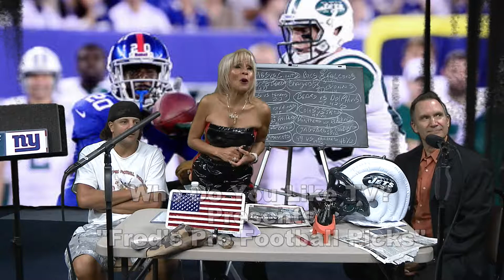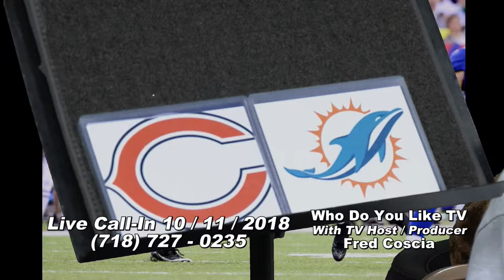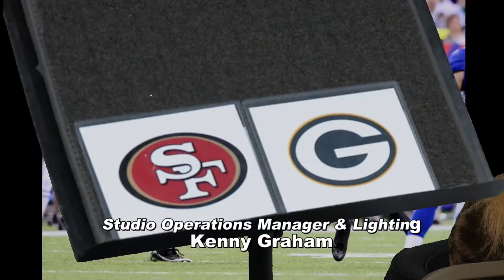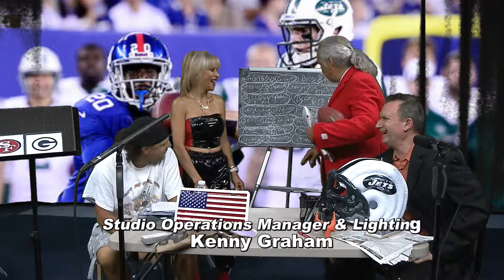Fred's Pro Football Picks: NFL 2018 - Week 6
Who Do You Like TV? presents "Fred's Pro Football Picks" TV Host & Producer Fred Coscia goes over Week 6 of the NFL 2018 season. Featured guests is Sal Coticelli, a paddleball player and pro sports analyst. Giselle Ruiz, an actress & fashion model & designer. Nevin Cummings, host & executive producer of the Staten Island Comedy Show. Special Musical guest is Frank James, entertainer and singer.